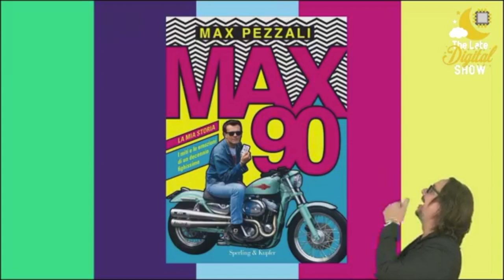[Musica e Arte Digitale] con Max Pezzali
Max Pezzali è venuto a trovarmi in studio per parlare di Musica, Arte Digitale e di quale sarà, secondo lui, il futuro del panorama musicale.